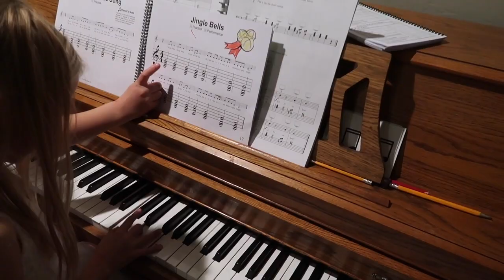Something is wrong. I'm freaking out.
rVIAU2bZF6w
More Below 👇🏻👇🏻
Come watch the Meet the Millers Family (Derek, Bre, Brielle, Bode, Emmy, Cosy) as we go about our day. We head to Boise to spend the weekend with Derek's family.  The kids make a haunted house and we have a fun night! Later Cosy gets hurt and wont stop crying.  Bre thinks something serious is wrong.

BREMILL